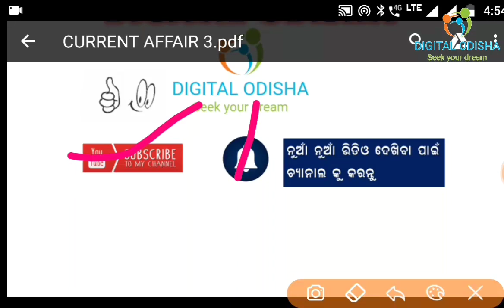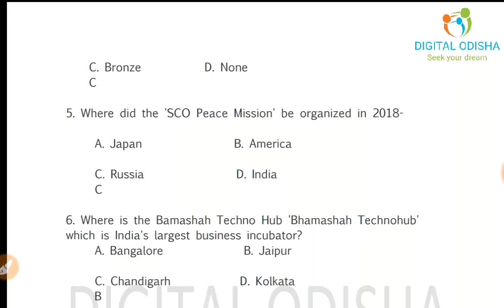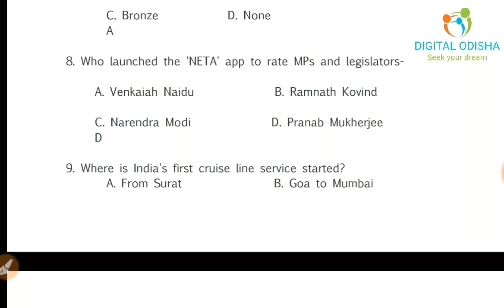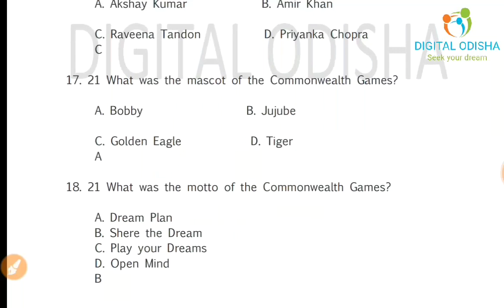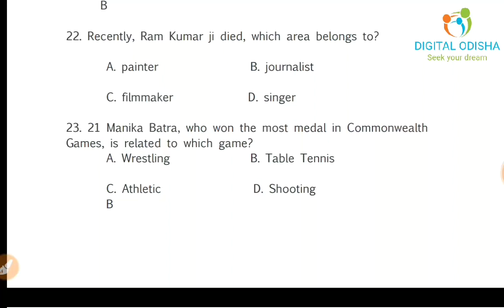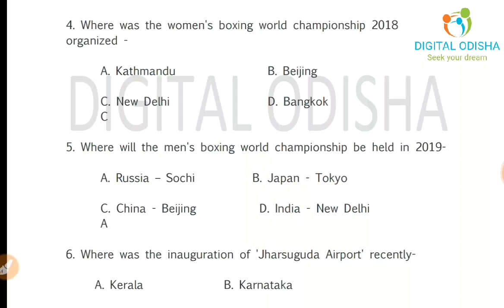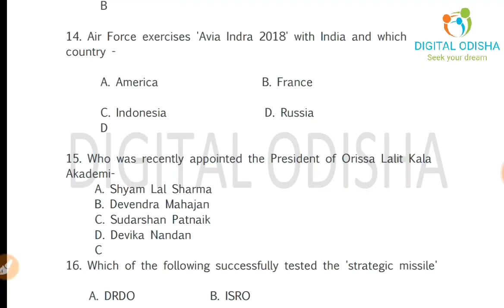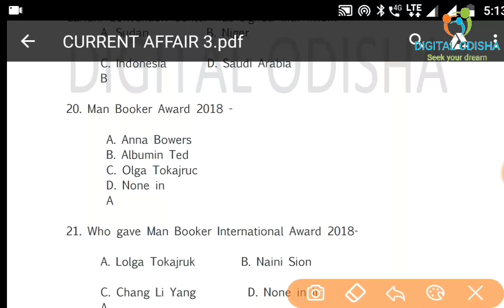Current affairs 2018 for OSSSC || current affairs 2018 odia || Part-3 || by digital osisha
hello friends welcome to digital odisha, i try to discuss about current affair gk 2018, it include january  to december all important gk question discuss by this series. so see the series yet finish thank you by digital odisha